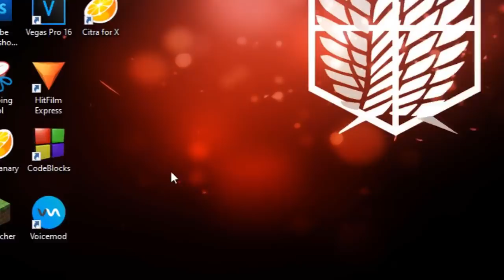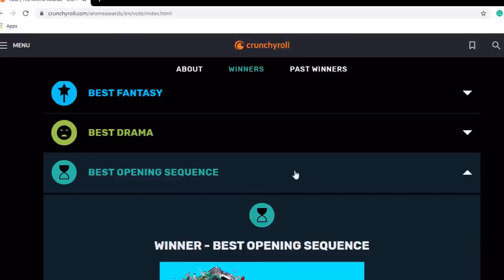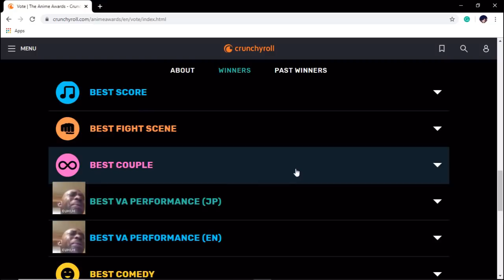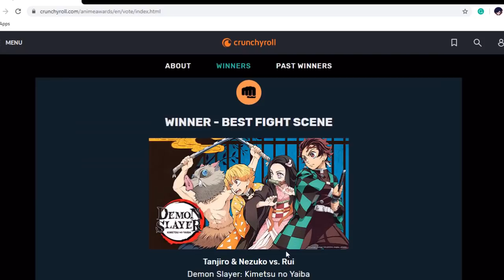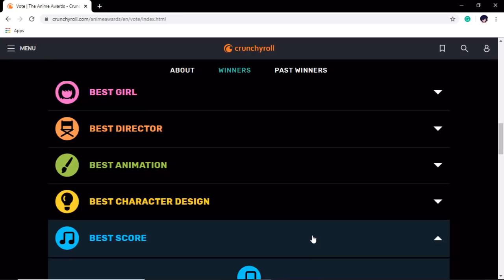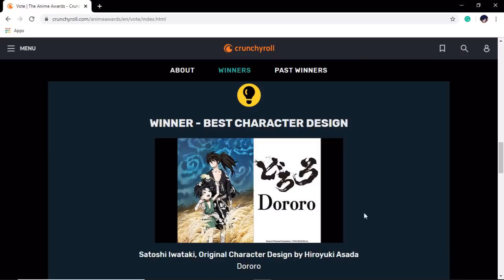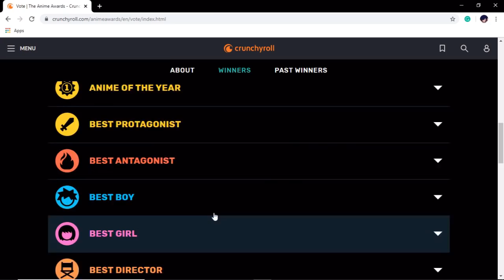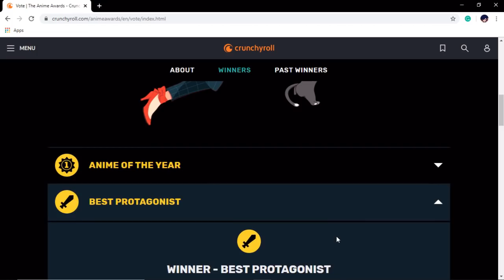The Crunchyroll Anime Awards 2020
Crunchyroll recently had their latest addition of cringe awards ahem!! I mean Crunchyroll Anime awards for 2020 celebrating the animes that mesmerized the crowd the previous year. This is a Hindi roast (*cough) reaction of the Cringeyroll Anime awards 2020  for the awards choices. Enjoy the discussion !!

If you enjoyed the video then make sure to drop a like on the video and hit the Subscribe button cause that gives us Motivation for making more of these videos also don’t forget to give your valuable feedback to us in the comment section we will be reading them.

ABOUT -

OtakuStan is a channel committed to promoting the relationship between all the otakus in our country and the art of Anime and Pop culture.
We diligently work towards a goal of making Anime a Mainstream and Popular form of entertainment, spreading the religion of waifuism and disseminating the reach of Anime culture through our Reviews, Recommendation, and other entertaining content. From head patting Lolis and Nekos to the conquest of bringing you freshly brewed Anime content is our motto and “When Anime Meets Hindustan” is our Tagline.

That’s All...Have a Nice Day